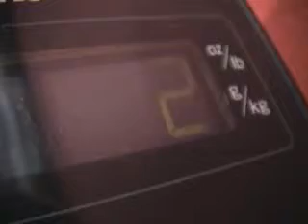BAGELDOGS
Get you some! Funny commercial made for a college class. Circa 2003.